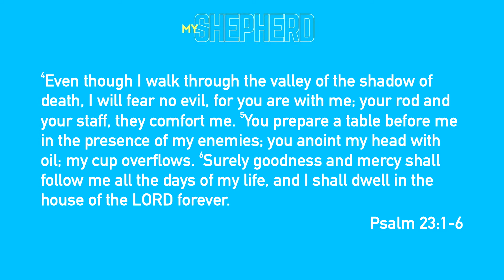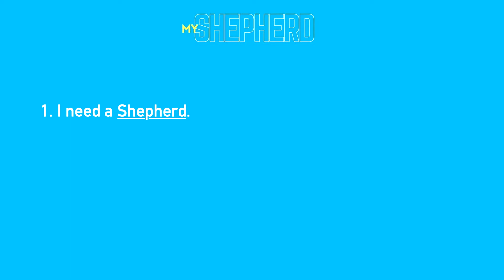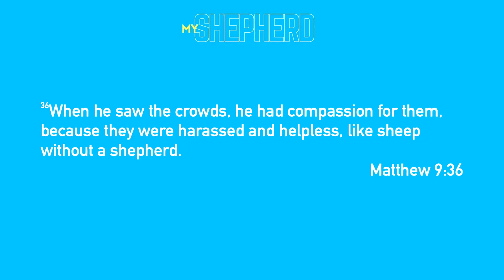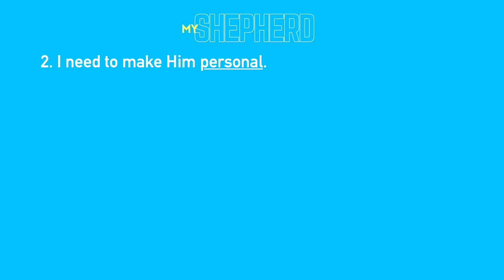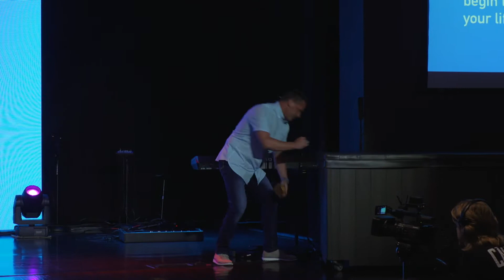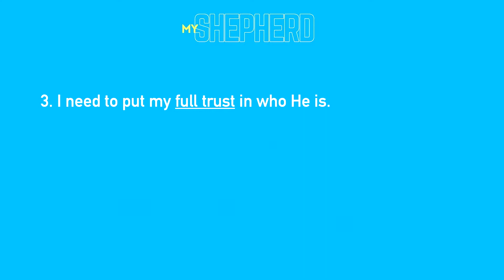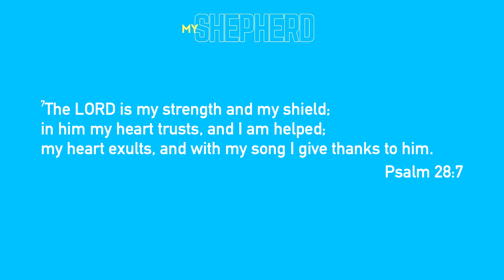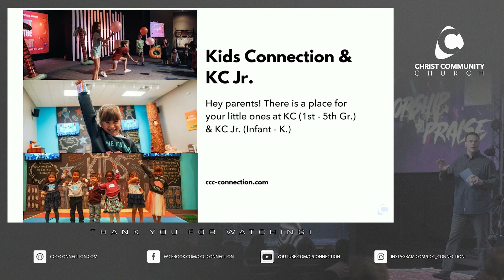My Shepherd – Week 1 Jehovah Rohi